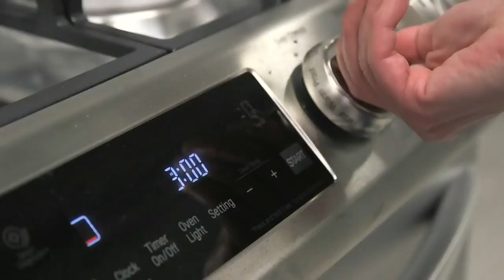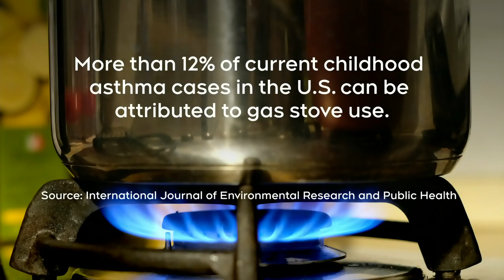Have a gas stove? Here's how to make them safer to use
Consumer Reports conducted tests on gas stoves and found nitrogen oxide levels are more than double the standard for outdoor air.